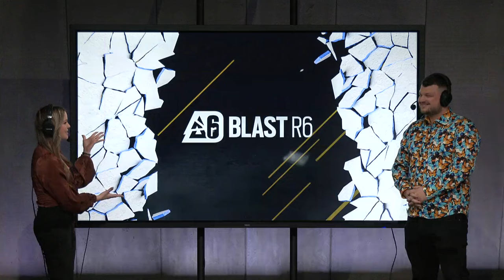ENCE vs. Team Secret // Europe League Stage 1 - Day 1 // 2024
Map start:
Club: 10:08